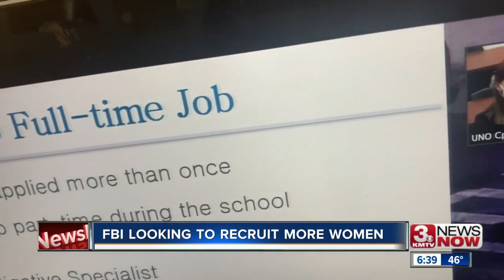FBI looking for a few good women